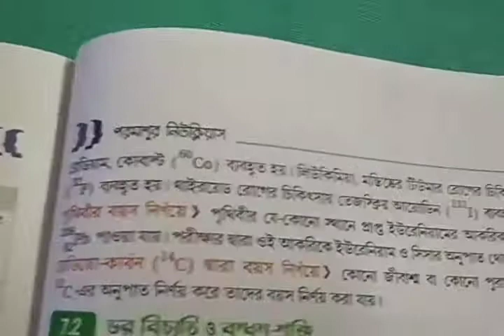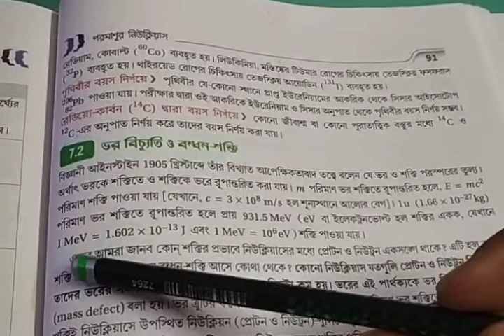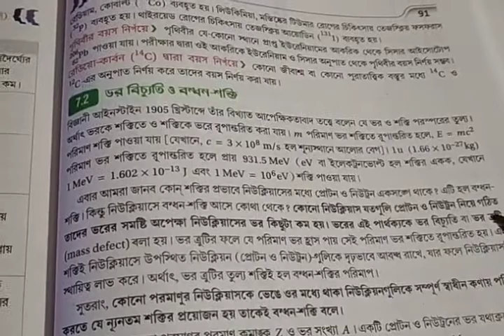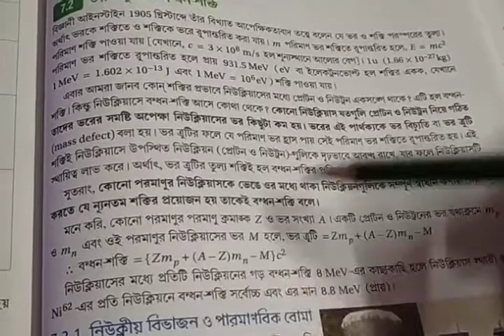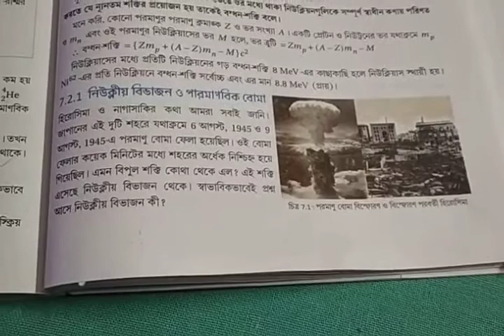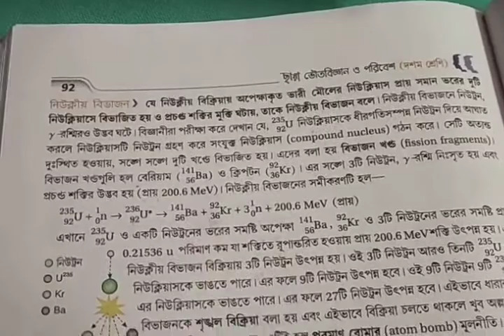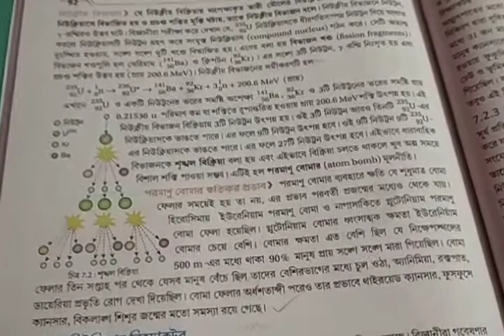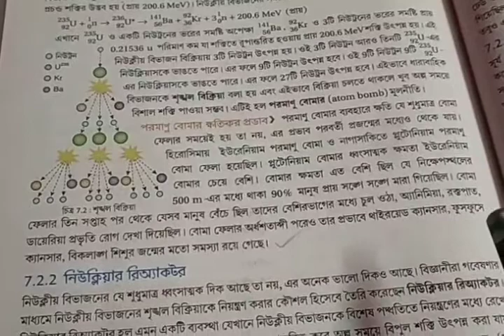দশম শ্রেণি ভৌত বিজ্ঞান PART-2 অধ্যায় পরমাণুর নিউক্লিয়াস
তেজস্ক্রিয়তার ব্যবহার ,ভর বিচ্যুতি ও বন্ধন শক্তি, নিউক্লিয় বিভাজন ও পারমানবিক বোমা